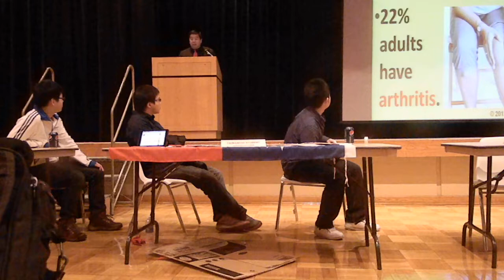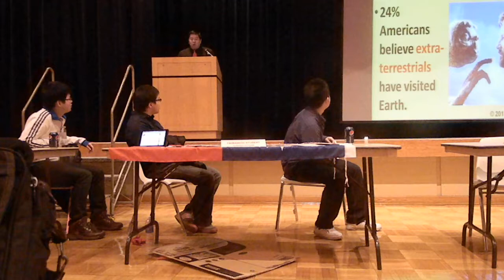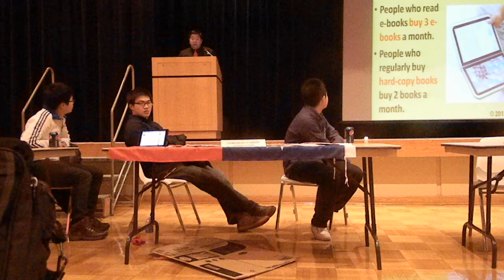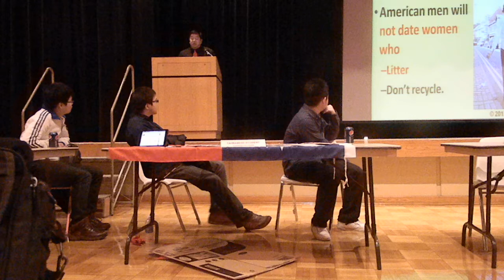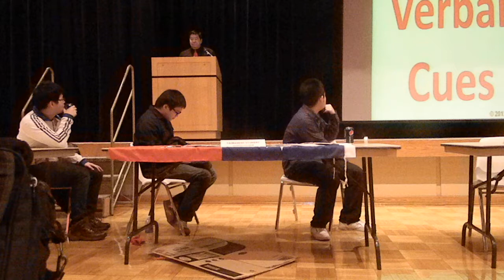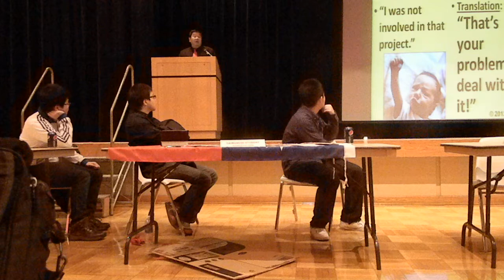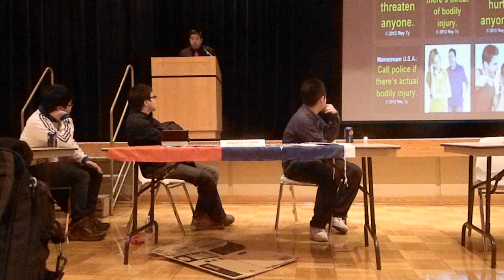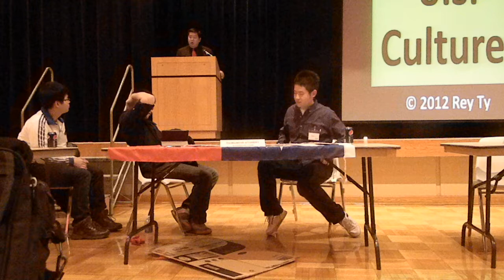2013-01-07 Rey Ty Intercultural Orientation Nikon Northeren Illinois University Duke Ellington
Duke Ellington Ballroom, Rey Ty, Intercultural orientation, culture, U.S. culture, culture shock, Northern Illinois University